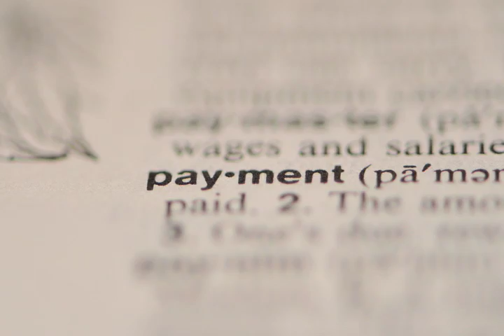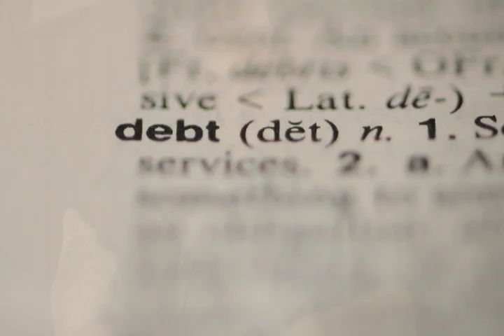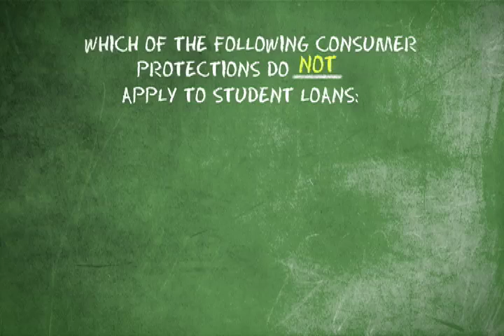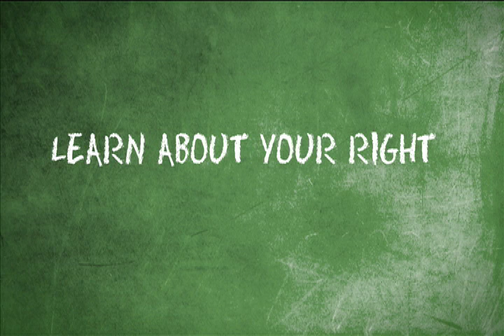Default: the Student Loan Documentary (Trailer)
You can now watch the whole movie for free on our

Upcoming Screenings:

June 7-9 2011 in Chicago @ NCTC National Conference: Mapping the Future,  Center For Economic Progress

Default: The Student Loan Documentary is a 27 min. documentary chronicling the stories of borrowers from different backgrounds affected by the private student lending industry and their struggles to change the system.
The documentary is now available for advanced screenings.